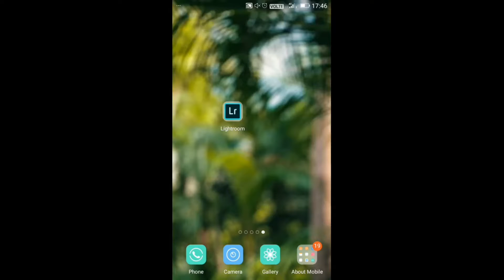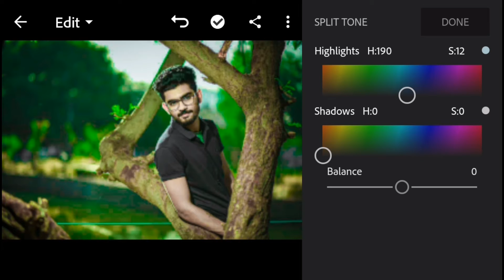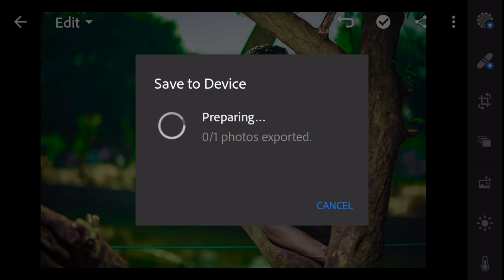🔥Stylish Green Tone Photo Editing 🔥| Professional Photo Editing 💥| PC EDITION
Welcome back to the channel ‘ PC EDITION '

🔥 In this new video I will show you
       How to edit your photo in Green
         Dark tone and looks professional
           Editing..